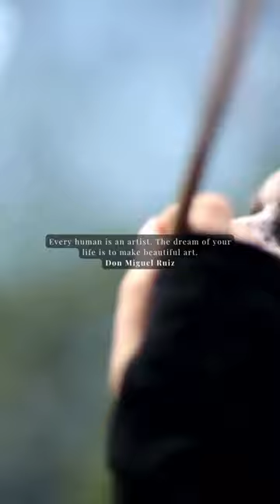Awaken your inner artist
Embark on a journey of creativity and self-expression with our compilation of inspiring quotes for aspiring artists.

Whether you’re a beginner or seasoned creator, these insightful words will ignite your passion and fuel your artistic journey.

From embracing your unique style to overcoming creative blocks, each quote offers valuable guidance and encouragement.

Delve into the transformative power of art and unleash your creative potential. Don’t miss this opportunity to ignite your artistic spark and bring your imagination to life.